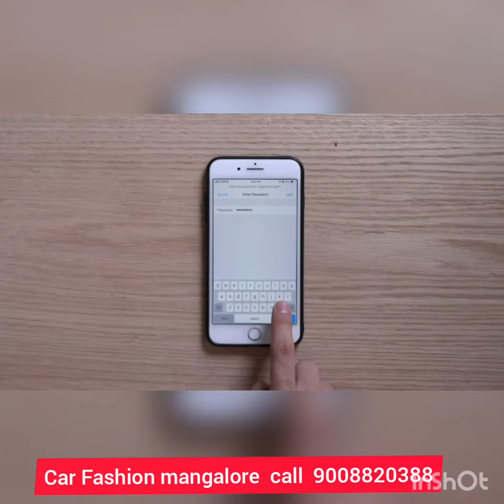Car Fashion mangalore